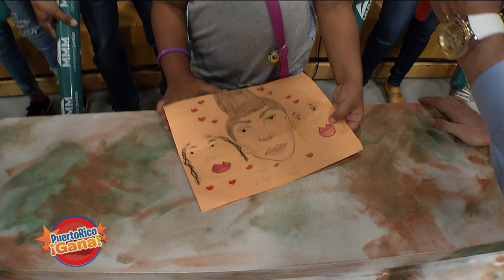Puerto Rico Gana - 10–7-2019- #1